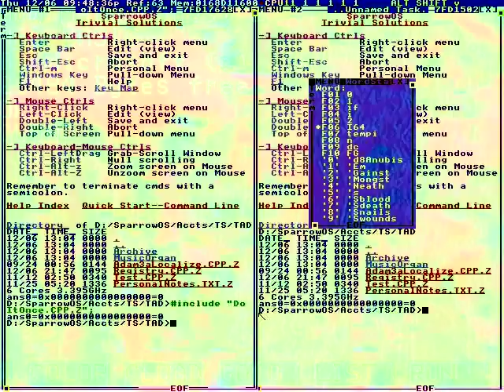FIFA 18 Unboxing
Because in the first place